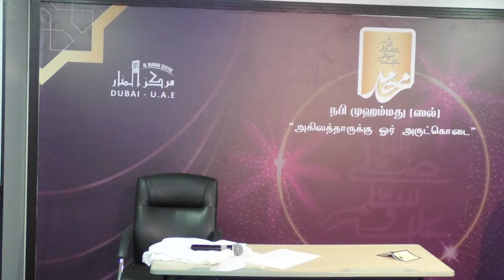Umra class ഉംറ ക്ലാസ് അബ്ദുസ്സലാം മോങ്ങം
ഉംറ ക്ലാസ്
Abdussalam mongam

مناسك العمرة خطوة خطوة - تعليم مناسك العمرة _ باللغة الملبارية
اللغة مليالم